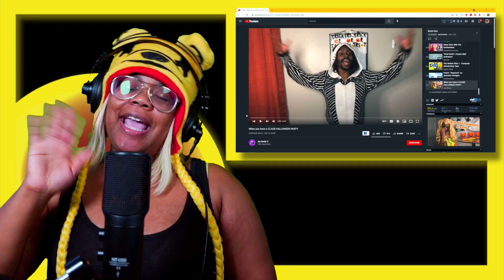When you have A CLASS HALLOWEEN PARTY | Jay Nedaj | AyChristene Reacts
When you have A CLASS HALLOWEEN PARTY | Jay Nedaj | AyChristene Reacts | AyChristene -